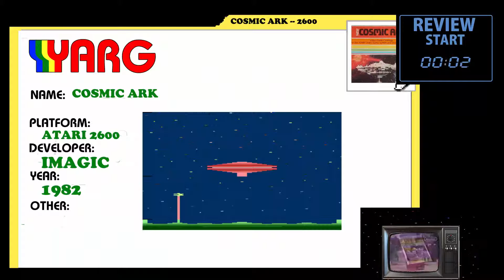Cosmic Ark for Atari 2600 -- Review by YARG!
This week, YARG puts the animals in the ark!  It's Cosmic Ark for the Atari 2600 from Imagic.  A fantastic retrogaming title for the 2600!